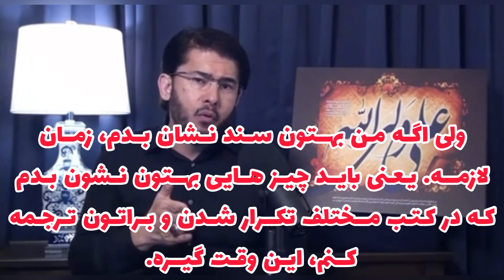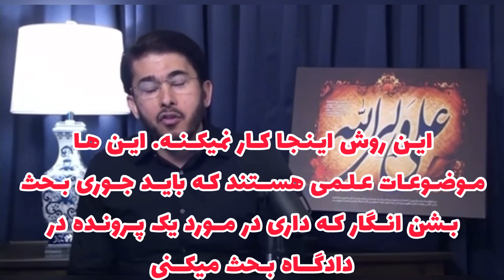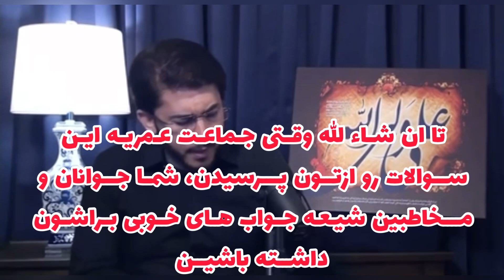Why are the lectures of Sheikh Hassan Allahyari long?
Salam Aleykom

This clip was extracted from his full lecture on the Martyrdom of Hazrat Zahra (سلام الله علیها) and the title of these series of lectures is : “ Why Didn’t Amir al-Mumineen (علیه السلام) Fight Abu Bakr and Omar With the Sword?”

Below is the link to the first part of these lectures in his official channel :